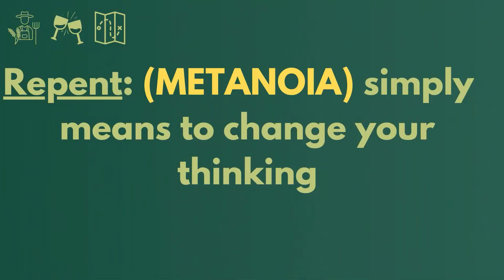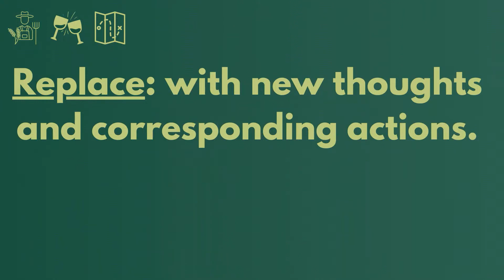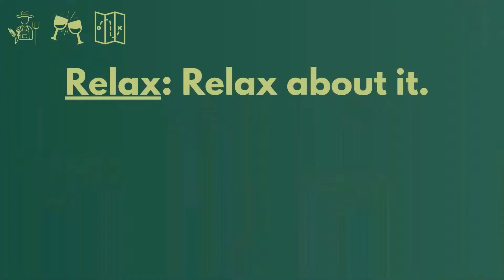Parables Week 1